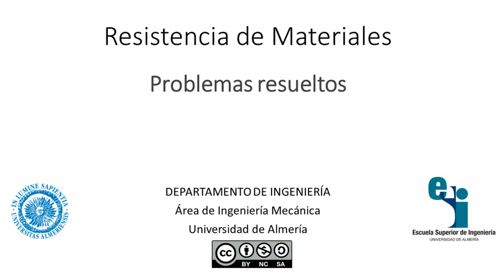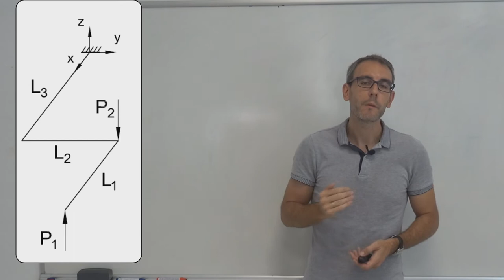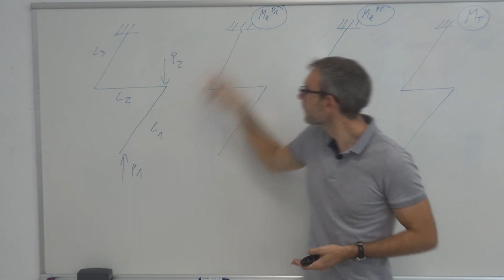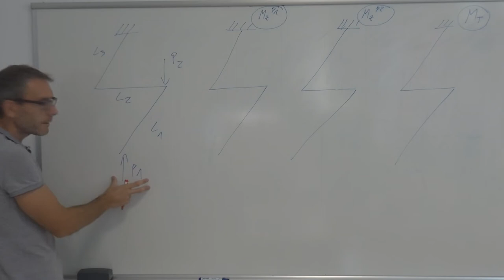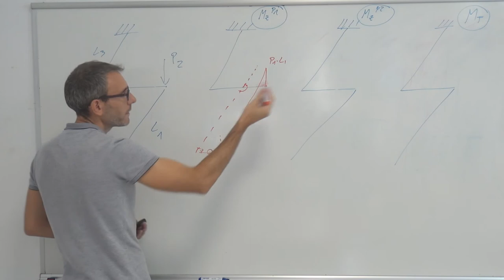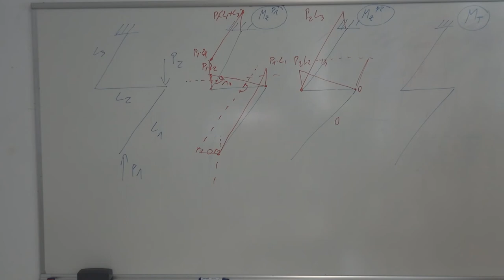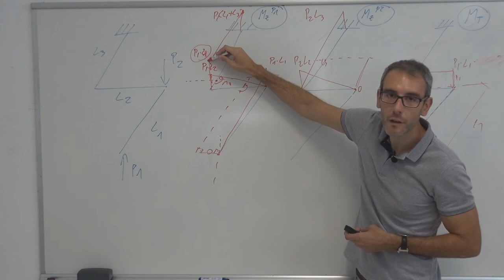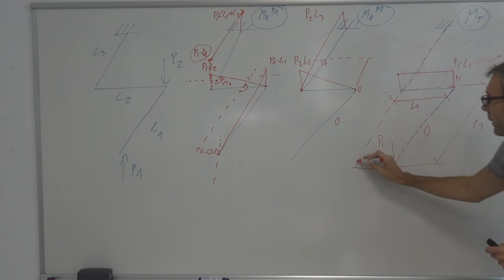Resistencia de Materiales Problema 01: Flectores y torsores en 3D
Ejercicio de cálculo de diagramas de momentos flectores y torsores para estructuras tridimensionales.